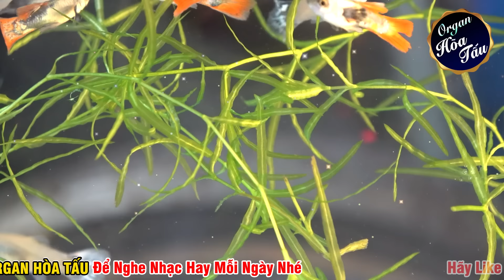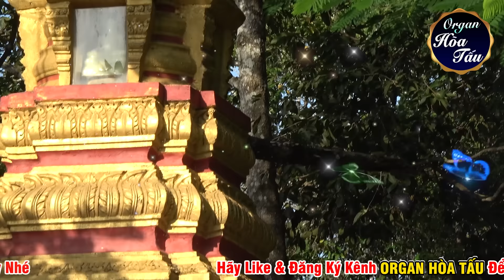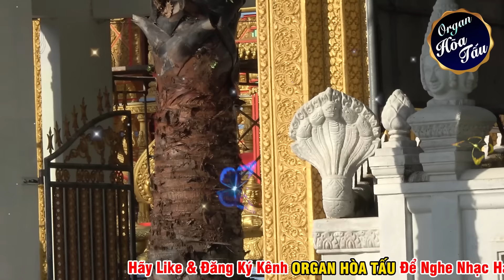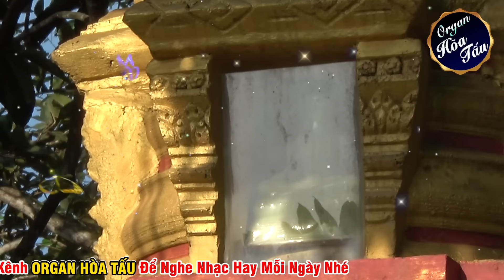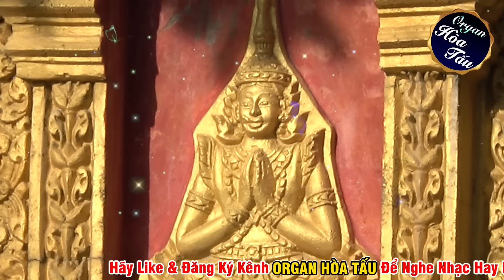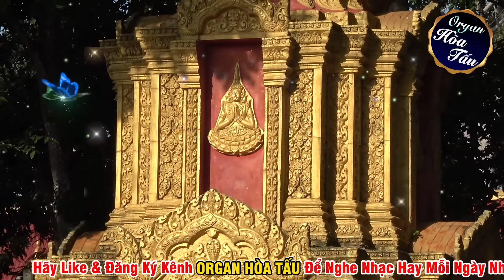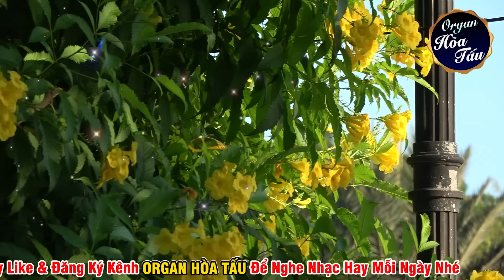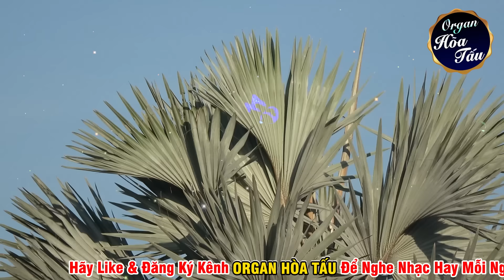Nghe bản hòa tấu cha cha cha test loa này tâm hồn ai cũng bồi hồi nhớ lại thời 7x 8x 9x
► Hòa Tấu Nhạc Không Lời Organ Hay Nhất Âm Thanh Sống Động
► Bản quyền thuộc về ORGAN HÒA TẤU - Vui lòng không sao chép dưới mọi hình thức